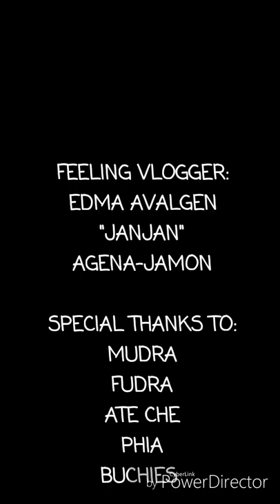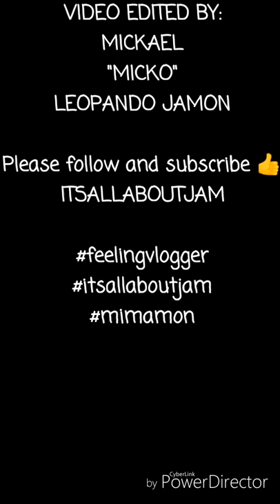Feeling vlogger 01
First-timer 😂 Vlog_01

_Sorry, we're not good in editing videos yet but we'll get there soon. 😊

We only used a phone in recording this video. Pag naka-LL na xaka teo bibili ng magandang Cam 😂_

**Exodus 20:12
"Honor your father and your mother, so that you may live long in the land of the Lord your God is giving you." ❤️